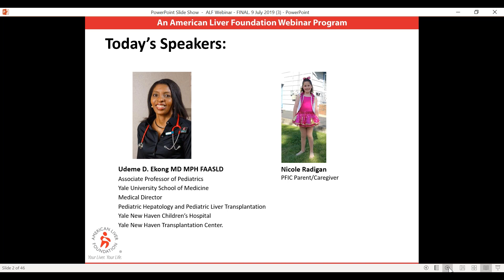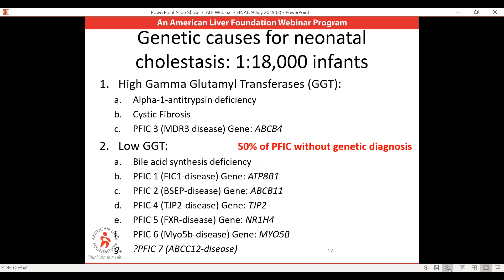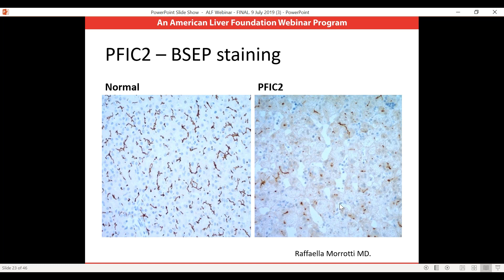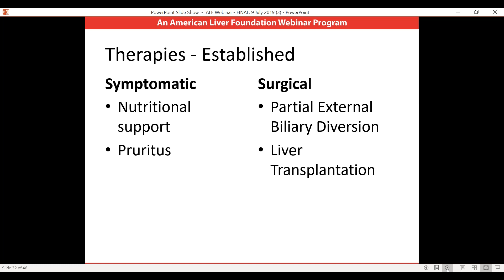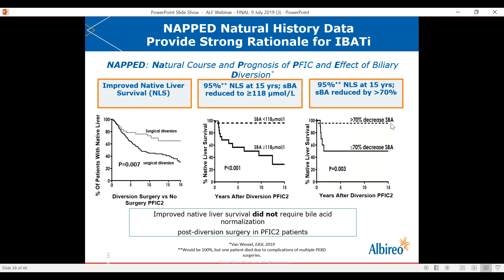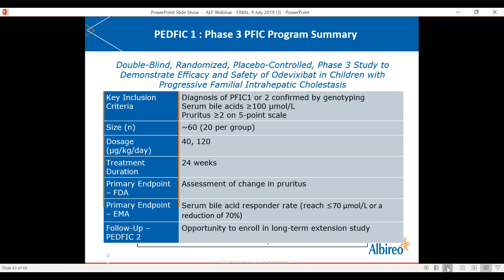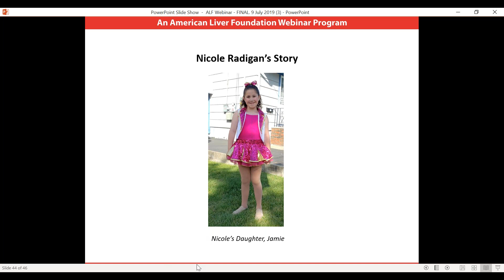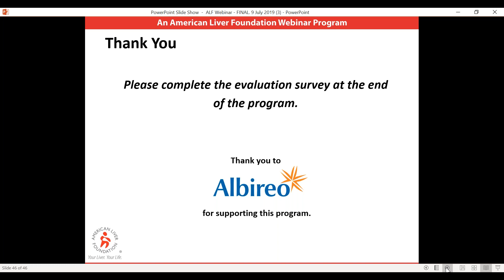The ABC's of PFIC July 2019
In this webinar, Dr. Udeme Ekong from Yale Medicine discusses the basics of progressive familial intrahepatic cholestasis (PFIC), including what it is, the types of PFIC, and the physician experience working with PFIC patients. The webinar was made possible through a grant from Albireo Pharm.  ALF is solely responsible for its content.